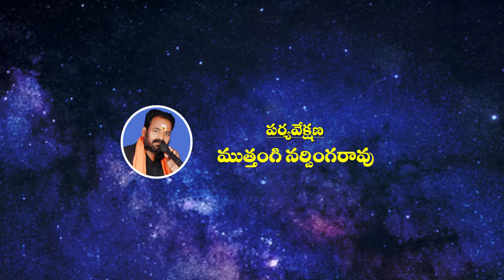Chukka Ramulu Udyamala Muddubidda 2021 song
Jadala Ramesh Songs is dedicated to bring an experience of Divine spirituality. Our Channel is a huge collection of the Devotional content of all forms including Telugu audio songs.